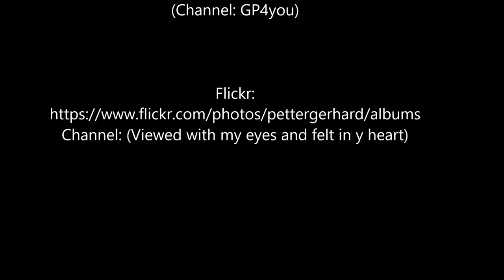MS Nordstjernen leaving the pier in Flåm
Die MS Nordstjernen legt vom Kai in Flåm ab.